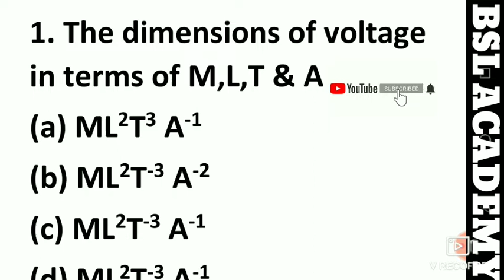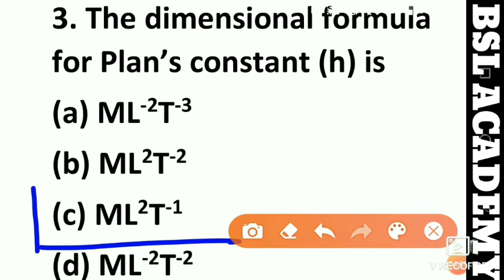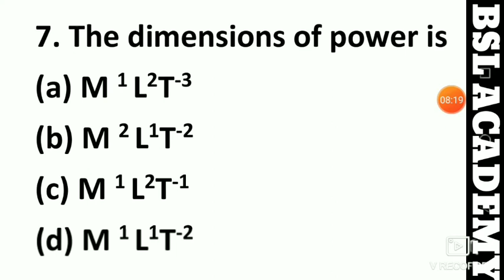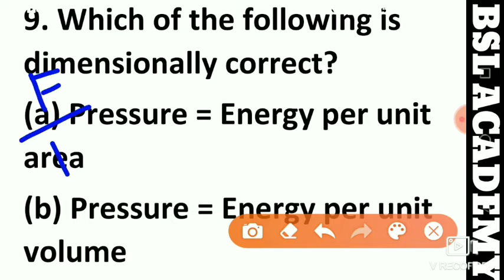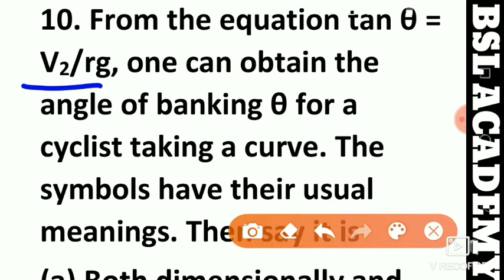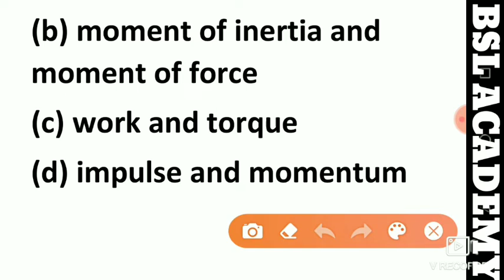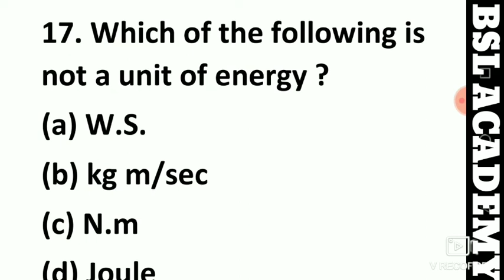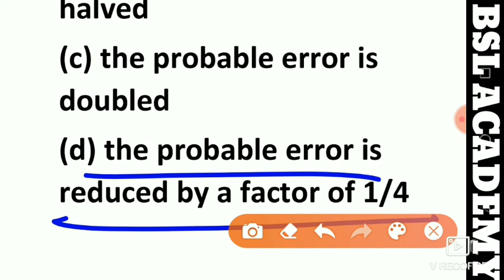JAC Class 11 physics Unit and Dimension | Unit And Dimension Jharkhand Board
BSL Academy
CBSE + Jharkhand Board
Jharkhand Related Exams
General Competition.
Notes |PDF |Motivation |Videos Free..!!